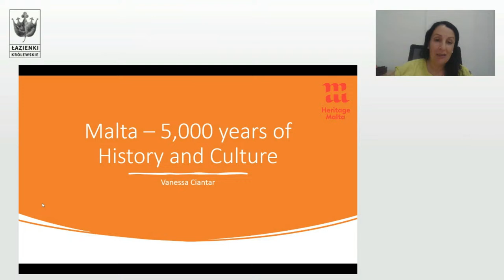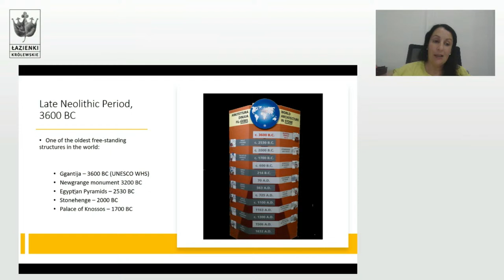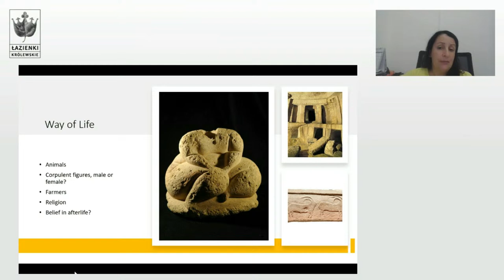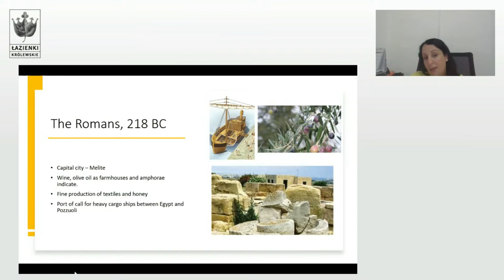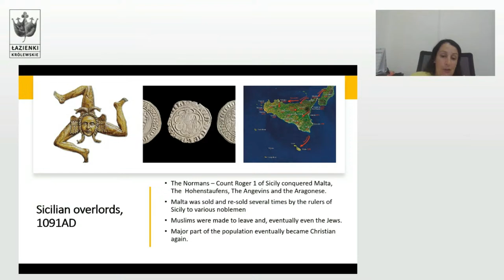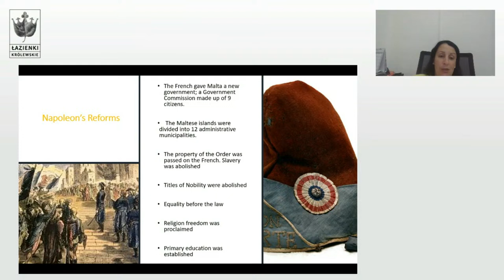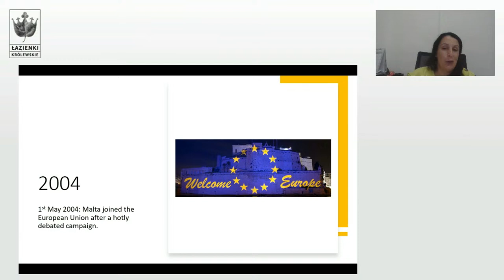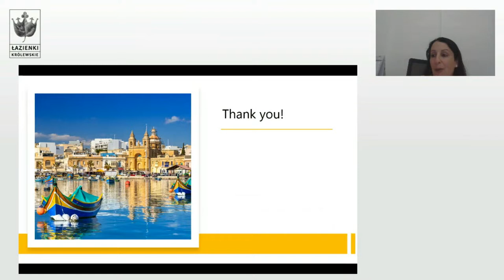„Malta, maleńka wyspa z wielką przeszłością!” Vanessa Ciantar z Herritage Malta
Zapraszamy do wysłuchania opowieści muzealników z Valletty o bogatej historii i kulturze Malty oraz twórczości wybitnego malarza Mattii Pretiego. Wykłady towarzyszą wystawie czasowej "Mattia Preti. Odkrywając barokowe tajemnice Malty".

"Malta, maleńka wyspa z wielką przeszłością!" - wykład Vanessy Ciantar z Heritage Malta

Wyspy Maltańskie, położone w samym sercu Morza Śródziemnego, od dawna są skrzyżowaniem cywilizacji, tyglem kultur i świadectwem trwałej siły różnorodności. Wykład zagłębia się w historyczną narrację archipelagu maltańskiego, śledząc jego fascynującą podróż w czasie, od prehistorycznych osad po dzień dzisiejszy. Opowieść rozpocznie się od odkrycia starożytnych korzeni Wysp Maltańskich - enigmatycznych prehistorycznych budowli Hagar Qim i Mnajdra, które poprzedziły Stonehenge i piramidy w Gizie.

Przechodząc do historii, prowadząca przybliży okres fenicki, rzymski, bizantyjski, arabski i średniowieczny, z których każdy pozostawił niezatarty ślad w kulturze i dziedzictwie wysp. Centralnym punktem wykładu będzie transformacyjny okres Rycerzy Świętego Jana, którzy w XVI  wieku ustanowili Maltę  swoją twierdzą. Ich dziedzictwo znajduje odzwierciedlenie w oszałamiającej architekturze Valletty, wpisanej na Listę Światowego Dziedzictwa UNESCO. Wspólnie zbadamy również arabski wpływ na język maltański, kuchnię ukształtowaną przez wieki handlu i wymiany ekonomicznej, a także trwałą różnorodność religijną - przykład współistnienia katolicyzmu i islamu. Podróżując w czasie,  prześledzimy wyzwania i triumfy, przed którymi stanęli Maltańczycy podczas burzliwych epok wojen napoleońskich, I i II wojny światowej -  doświadczenia, które dodatkowo wzbogaciły mozaikę kulturową wysp.

Wystawa czasowa "Mattia Preti. Odkrywając barokowe tajemnice Malty" odbywa się w dniach 20 października 2023 – 3 marca 2024 w Podchorążówce w Łazienkach Królewskich.
Ekspozycja została  zorganizowana przez Muzeum Łazienki Królewskie, Ambasadę Malty oraz Maltański Narodowy Instytut Dziedzictwa - Heritage Malta.